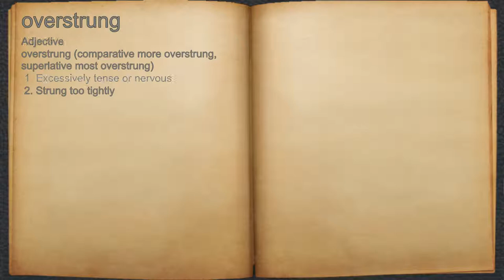What does overstrung mean?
A spoken definition of overstrung.

Intro Sound:
Typewriter - Tamskp